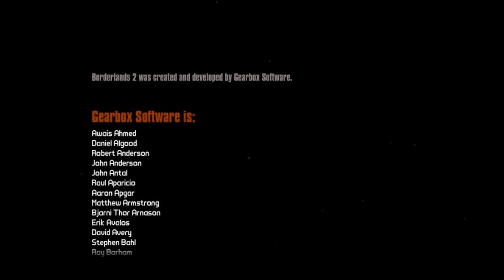Borderlands 2 Gameplay / Walkthrough: The Warriors Chamber (Part 58)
Leave a LIKE for this epic sequel...Gearbox has outdone themselves!

We're playing through Borderlands 2 4-player co-op!